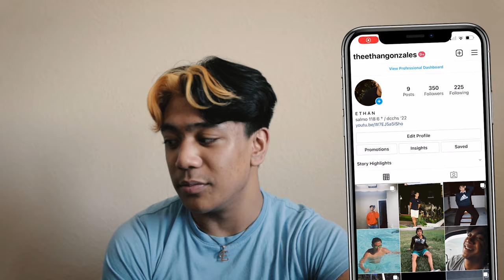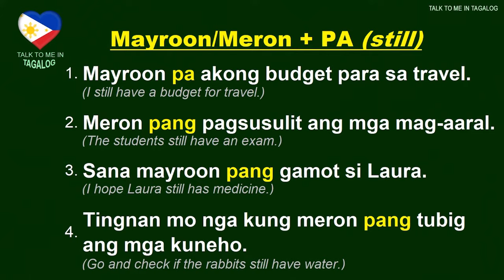how i learned TAGALOG in a year & how you can too. 🇵🇭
PLEASE READ
racism against asians is REAL, and it is (sadly) very normalized today. i am extremely saddened and utterly disgusted to see the asian-american community, including the elderly, currently being attacked, harassed, bullied, made fun of, ostracized, and, in all, looked down upon, solely because of where they came from, nationwide. and it being 2021, not just asians are suffering racism daily, but all minority groups in general in the united states and worldwide. therefore, if you're reading this, please, if you have a platform, spread the word, educate yourself, educate others, and be an ally to fight against racism against the asian community and all minorities across the globe.

if you're seeing this, make sure to follow my homie, lovel
thank you a ton again for the dope tips, lovel!!

IMPORTANT NOTE
please read: i do not claim nor own any of the photos, videos, or music that has been used within this video. all rights go to respective creators or owners. this video is also not sponsored.